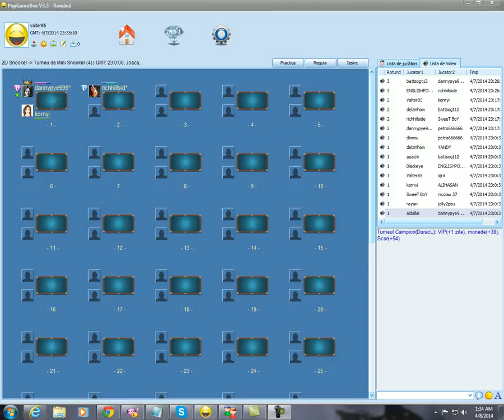daddo break 12